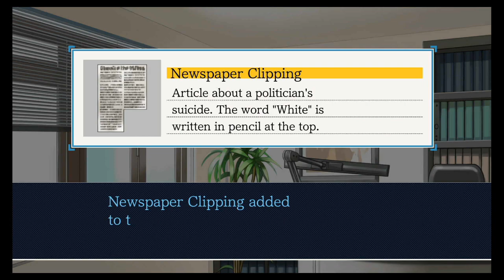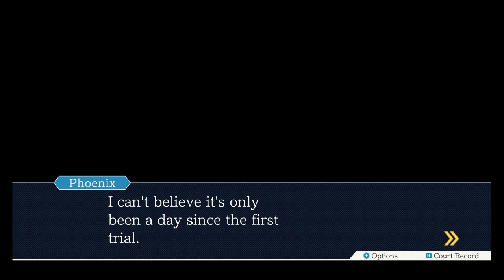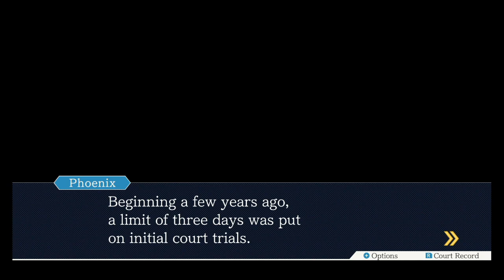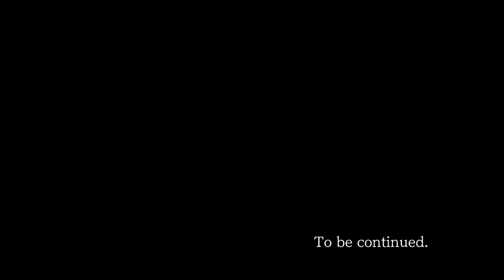Ace Attorney Phoenix Wright (8) Black mail